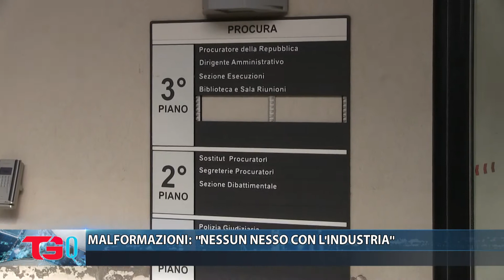MALFORMAZIONI , ''NESSUN NESSO CON L'INDUSTRIA''